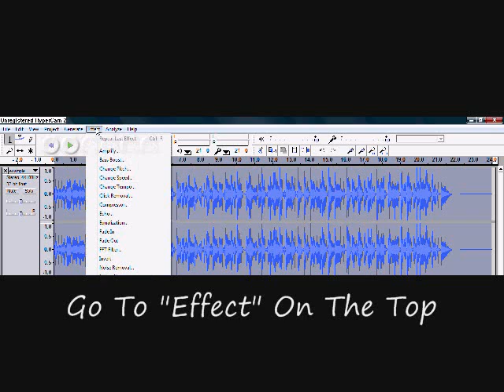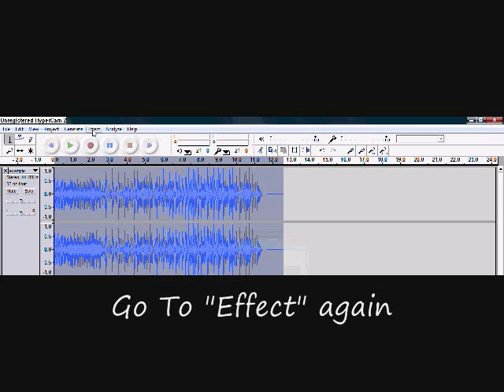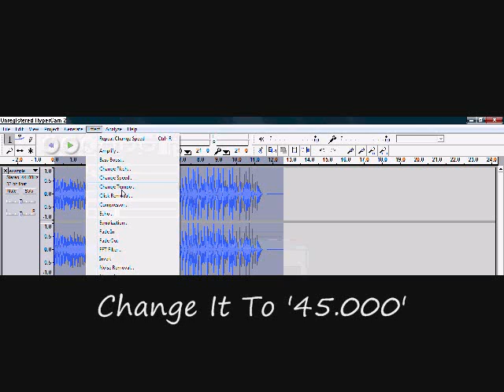How To Make A Chipmunk Version For A Song Using Audacity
How To Publish On YouTube:

First click on 'file', then find 'export as WAV', then save it to wherever you can find it on your Desktop. Open Windows Movie Maker. Under 'IMPORT' click on 'Audio or Music', then find the song, which you saved in WAV format, and import it. Once you have it, drag it onto the time line and then under 'PUBLISH TO' click on 'This Computer' and save it to wherever you will find it easily. Next, go to youtube.com, click on 'upload' on the top right, under 'sign out' and next to 'history' and there you will find a tab that says 'upload video', click on that and find your video, lastly upload it and enjoy your chipmunk song on youtube and share it on facebook, myspace or by e-mail.